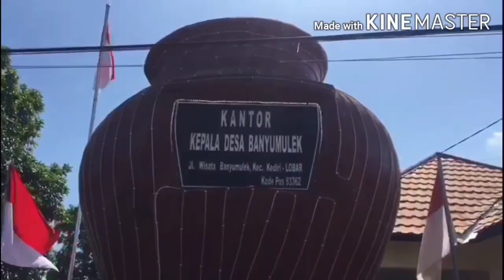sekampung orang jual bunga di desa Banyumulek Lombok Ntb,berapa sih harga aglonema disini ????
hargabungaaglinema#hargabungaparigata#

bunga aglonema,bunga kaladium,bunga epidendrum,bunga janda bolong,bunga kertas.
kami juga membuat pot bunga gerabah.
kalau tertarik hubungi kami wa 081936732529.